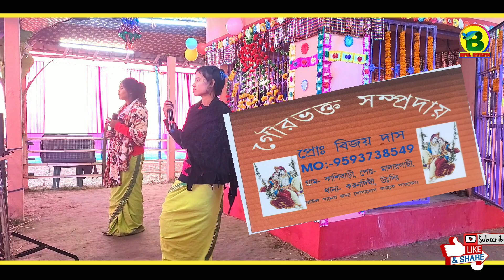Ogo Piyo Ogo Piyo !! কি দোষ ছিলো আমায় !! jasoda Sarkar !! Astajam !! Sudha Barman !! Hare Krishna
jasoda Sarkar
Sudha Barman
Sangeeta Singh
Bijoy Das kirtan

Lordshree Krishna
Bangla Hare Krishna
Bangla Horinam
Bangla Kirton
Hare Krishna
Hare Krishna 2022
Bhakti Sangeet
Kirtinyas
Radhe Govinda
Jai Radhe
Mayapuri Kirton
Maha Mantras
Kartlniyas
Astaaprahar
Radhe Radhe Radhe Krishna
Devotional song
1080Hd Video
4KHare Kirshna
4KVideo
Hare Krishna 4ka
রাধে রাধে
Krishna Bhakati
Daily Devotional
কীর্তন মেলা

Lordshree Krishna
Bangla Hare Krishna
Bangla Kirton
Bangla Horinam
2022Hare Krishna
Hare Krishna 2022
Krishna Nam
Bhakti Sangeet
Bhakti Kirton
Kirtinyas
Radhe Radhe
Radhe Govinda
Mayapuri Kirton
Horinam 2022
Naam Kirton 2022
Astaaprahar Gaan

New song
Krishna bhakti
Krishna Nam
Naam Kriton
Jai Radhe
Radhe Radhe
Morning Kriton
New Video
Video Song
Kirton song
Bipul Kirtan